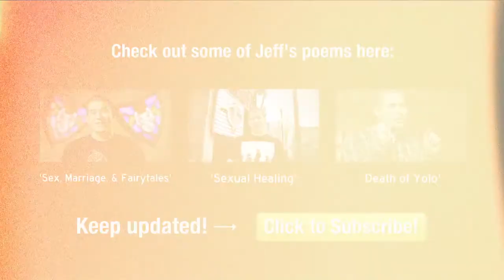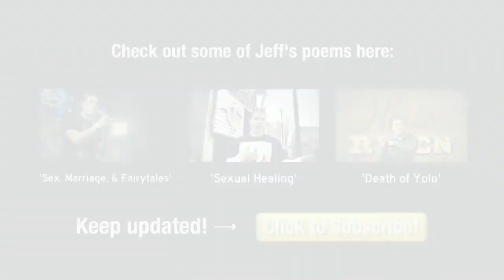Are Tattoos Sinful - Jefferson Bethke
Cant get more of this. too insightfull